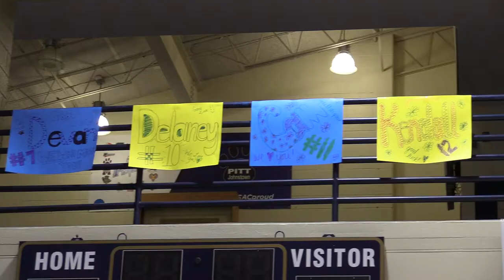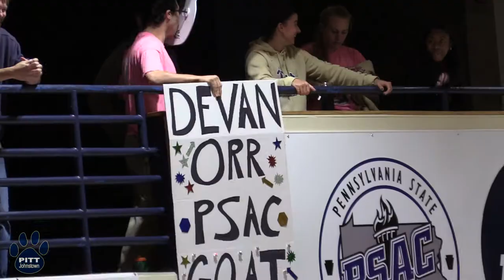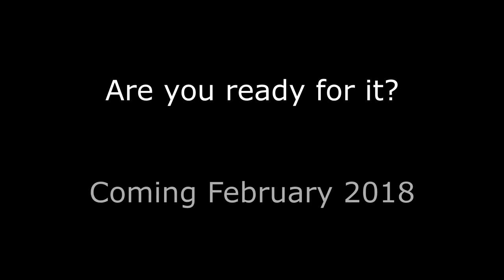2017 Pitt-Johnstown Volleyball Season Highlights Trailer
Merry Christmas, everyone! I promised Devan that I would release something before the end of the year, so here is the trailer for the official season highlight video coming in February 2018. Hope you like it!